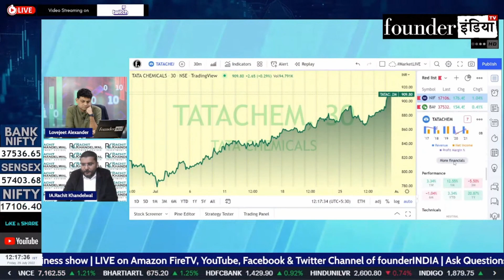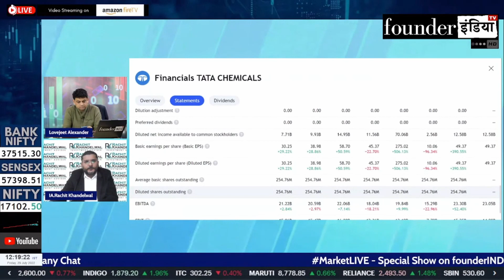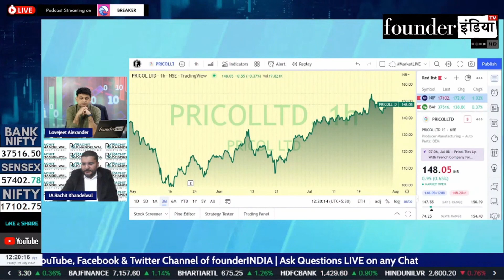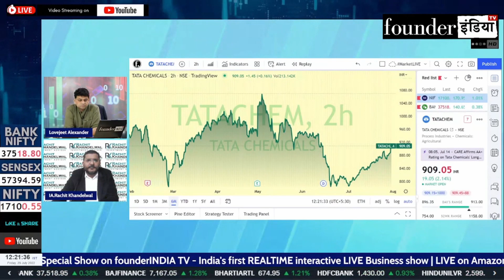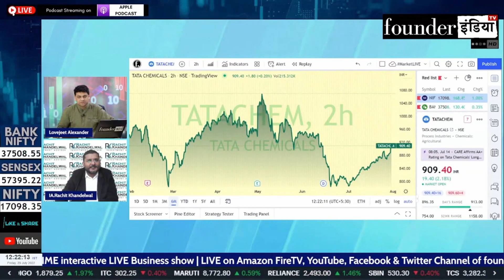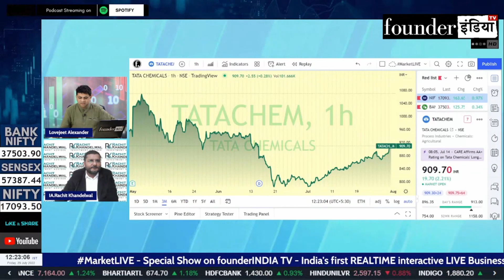Tata Chemicals Limited के शेयर में क्या करें? Expert Recommendation by Rachit Khandelwal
जानिए हमारे Stock Market Expert Rachit Khandelwal की राय |

Analysis of: Tata Chemicals Limited

Shows on StockMarket, equity, trading, investment, commodity, personalfinance, tax, cryptocurrency, blockchain, reviews, tatachemicals tatachemicalshare marketanalysis, startups, policyreviews, nifty sensex, and much more.